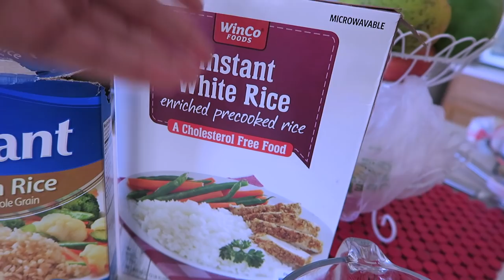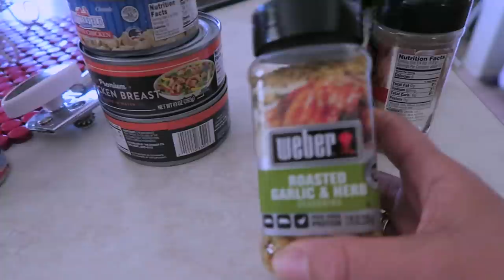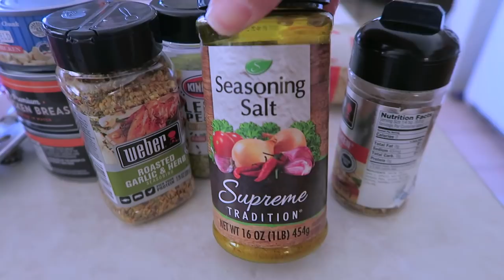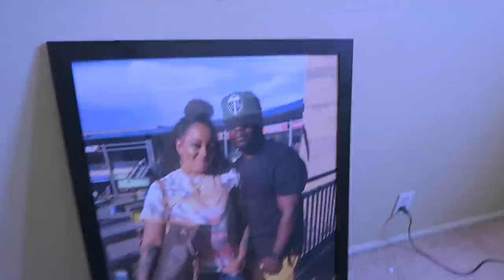COOK WITH ME VLOG┃ NO HEAT 20 MIN CHICKEN RICE & BEANS┃ FAMILY MEAL KEEPING UP WITH THE FAM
Cook with me quarantine food no heat family meal, chicken rice and beans easy food to make while in quarantine, no fire dishes fast dinner recipe, easy quick meals to cook at home under 30 minutes with muffinismylovers

WRITE OR SEND US LOVE GIFTS TO:
Muffinismylovers

SOME OF MY FAVORITE SITES